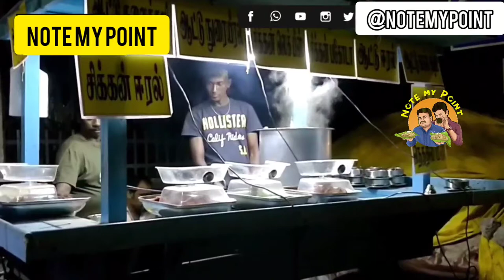KKNAGAR SENTHIL ANNA SHOP | Mutton Soup | Duck Fry | Chicken Pakoda | Note My Point